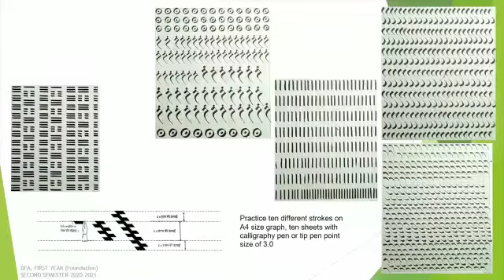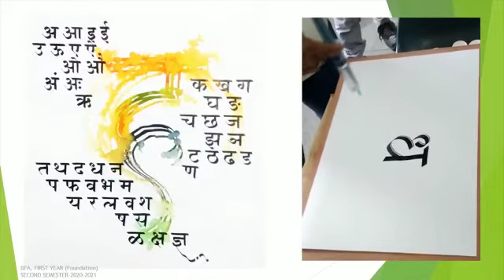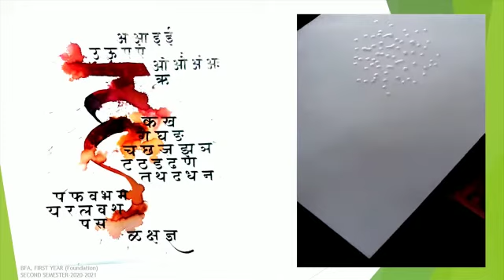Calligraphy Class | BFA Foundation year